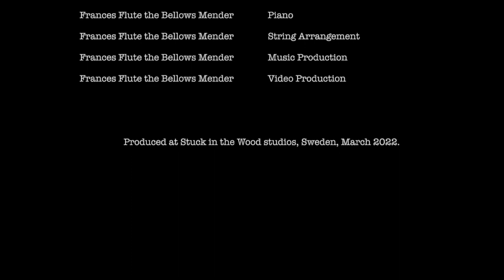Let The Light In, by Stephen Donald with Frances Flute the Bellows Mender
A stripped back ballad for all the dreamers and those still trying..

Special thanks to Åsa Gunnarsson and Rickard Scheffer for the use and footage of the grand piano